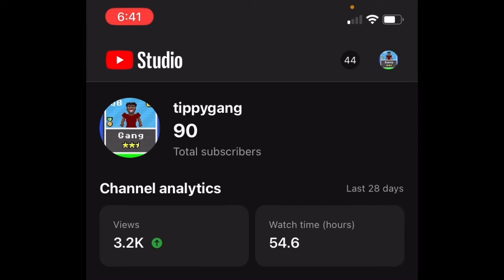CAN THE BACKUP QB DO THE JOB??? (My QB Career Ep. 9)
If you watched until the end make sure to leave a huge like on the video if you enjoyed, don't forget to subscribe to the channel with post notifications on so that you can be notified every time I post a brand new video, short, or livestream on the channel, and comment down below any video ideas, challenges, or game recommendations that you may have for me!

We are on the road to 2K subscribers on the channel, so if you would like to help the grind make sure to subscribe and share this channel with family, friends, and maybe even your classmates at school!

Sub Count At Video Drop: 1,350

Editing Apps:
-CapCut
-Piscart
-Phonto
-Adobe Express
-Pixilart